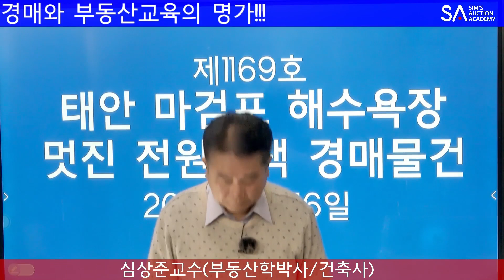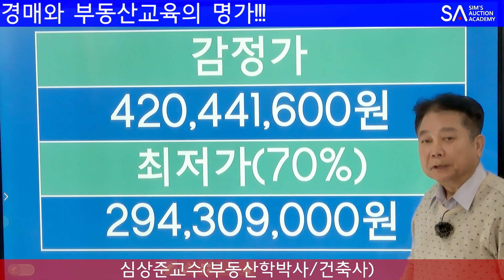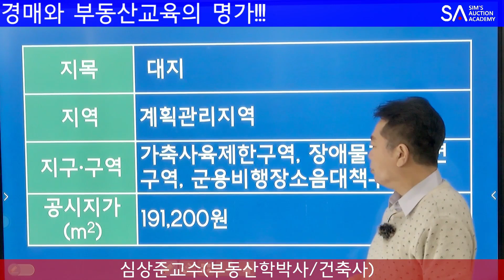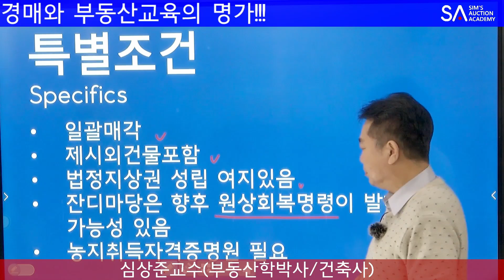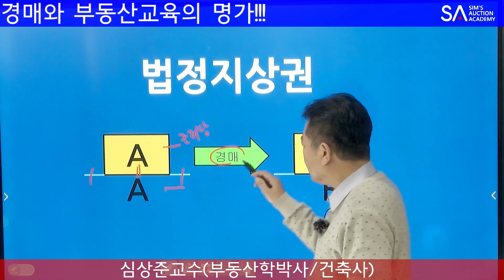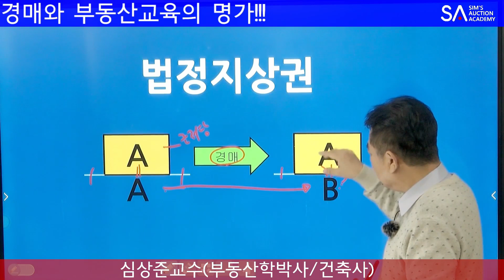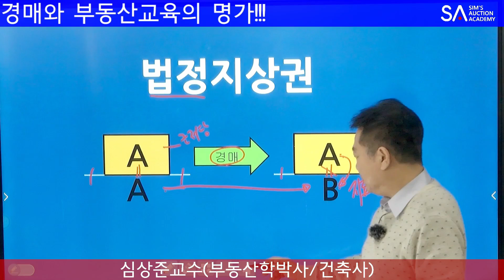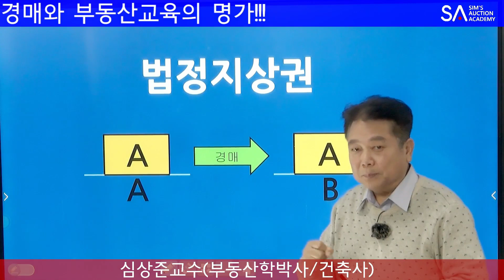[No.1169 추천경매물건]법정지상권 미니강의/태안 마검포해수욕장 앞의 아름다운 전원주택 경매물건(2022.11.16.)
- 수시접수